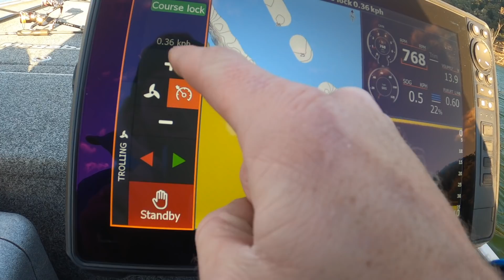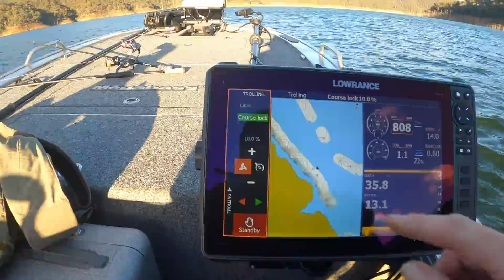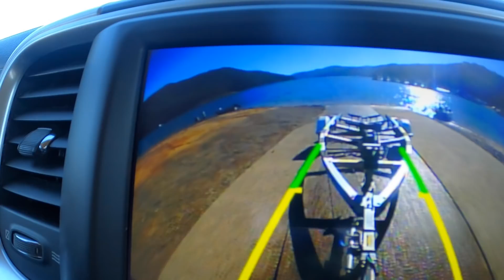Unexpected TROPHY FISH! *overnight camp mission*